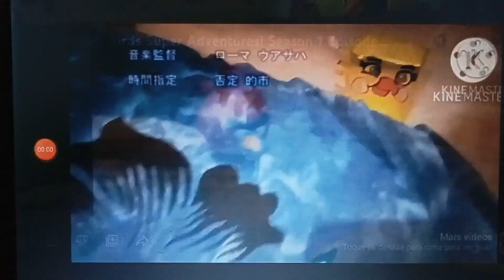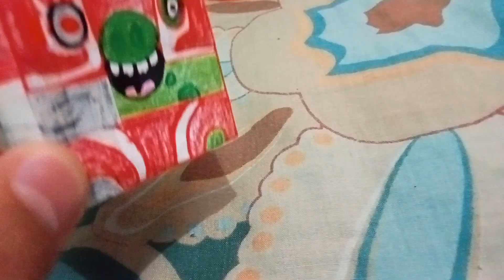Angry Birds Super Adventures! Season 2 Episode 3: Bustling City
Red, Chuck, and Bomb looking for the Hachtlings because Chef Pig wanted to make the three Hachtlings into a Chicken Soup.

the idea request by @Sgt_kayla9101

I do not owned the Musics.
Music used
Stardust Crusaders - Jojo's Bizzare Adventure
Monody - @TheFatRat